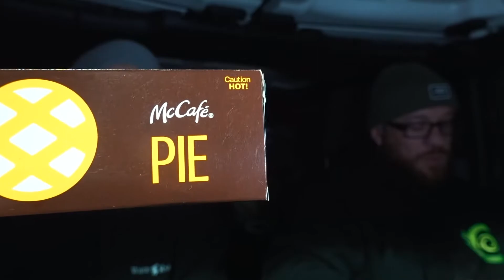McDonald's McRib Review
Not a burger but. Christian and I take on the infamous McRib, are you a fan of it?

Follower @burger.buff and @ccoronato on instagram for more content.